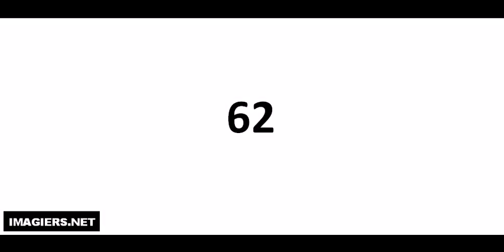Hvordan man udtaler # 62